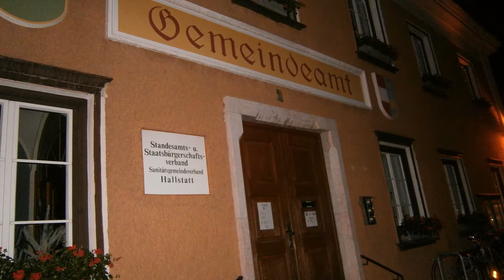Hallstatt i dojazd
Halldtatt i dojazd autem